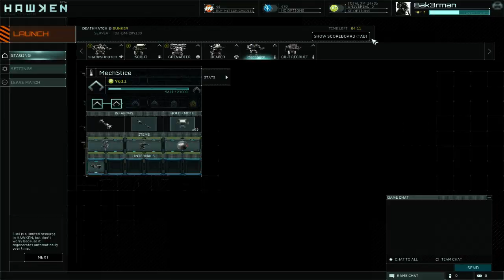Let's Play Hawken #3 No Commentary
I had been aware of Hawken for a while, so I finally decided to see how it stacks up and you know what? This is one of the best free to play games out there and a really cool and well made, not to mention good looking shooter and mech game.You can only play as a Mech in Hawken, you can never step out and take the enemy on as a regular human, but don't let that aspect keep you from playing it as the Mech combat in this game is top notch, exhilarating fun. After playing Titanfall during the free weekend on Origin for that game I got really hooked on that gameplay style and I started looking around for other similar multiplayer experiences.  This is the best Titanfall alternative out there minus the ground forces combat. With that in mind, here are some quick gameplay videos. No commentary on these, but on future ones, I might just talk about the high points and low points of this cool game.

Hawken is free, it is on Steam and you can play it right now

I played this on PC with the following specs:
AMD FX 8350 @ stock 4.0 Ghz.
8GB Crucial Ballistix Elite @ 1866 Mhz
GIGABYTE GA-990FXA-UD3
EVGA GeForce GTX 560 (non-TI) with 1 GB VRAM.

For those who don't know, I am a regular guy with a regular office job, but my passion has always been storytelling – games, movies, books, TV shows. The plan is to put up videos and written articles up on the website and channel every weekend (hence, The Weekend Slice), but real life bumps can often kind of leave me without the free time I need to be consistent at my hobby. So while not all things are as I want to them to be, I hope improvements will make their way through soon and that you'll still enjoy the content I do put up.

Why The Weekend Slice? Because that's the only time of the week when I have some free time to play games or watch movies and such. Hence, every weekend I have my  slice of fun and I decided to share that with the people of the Internet.

Hawken © Adhesive Games and Meteor Entertainment